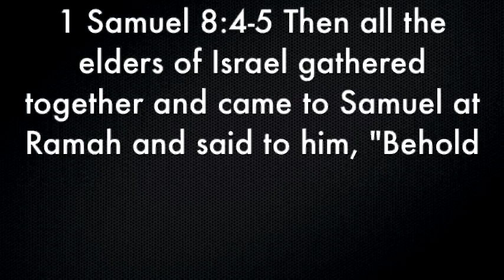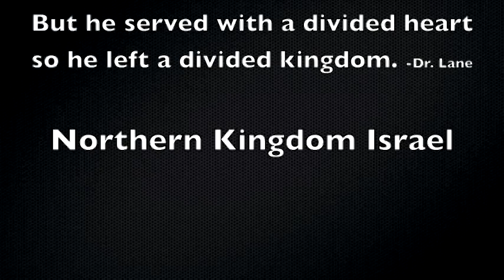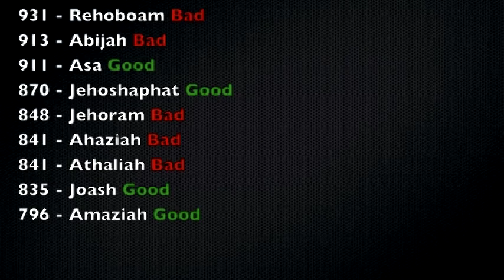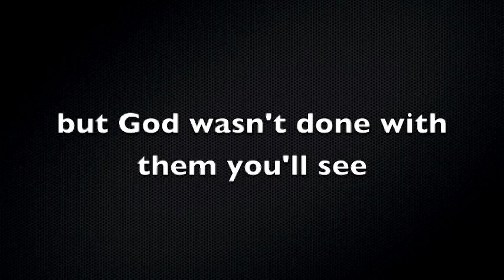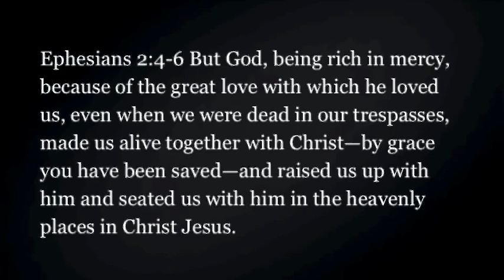The Kings of the Bible Song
An original song that gives a brief overview of the Kings of Israel and Judah.

Lyrics:

Then all the elders of Israel gathered together and came to Samuel
At Ramah and said to him behold you are old
And your sons do not walk in your ways
Now appoint for us a king to judge us like all the nations

So then came Saul first king of Israel
But his faith was weak, ended up killing himself
So David son of Jesse took his place

Who was a man after God’s own heart
Though he had his flaws he still played the part
Of a king who pointed to the King of all kings

His son Solomon reigned after him, no one was wiser in all the land
But he served with a divided heart, so he left a divided Kingdom
Northern Kingdom Israel and Southern Kingdom Judah

Northern Kingdom Israel had 19 kings in all
None were faithful to the Lord which would lead to their downfall

There’s Jereboam, Nadab, Baasha, and Elah
Zimri and Omri, Ahab, Ahaziah
And Joram, Jehu, Jehoahaz, Jehoash, Jereboam the second
And Zechariah, Shallum, Menahem, Pekahiah, Pekah, Hoshea
And in seven twenty two B.C., they fell to the Assyrians

Cuz God can punish a bad nation with a worse one, a worse one
And God did punish a bad nation with a worse one
Northern Kingdom Israel, 19 kings all bad

Let’s not forget about Southern Kingdom Judah
Where 8 out of 20 kings were faithful to our God

They were Rehoboam, Abijah, Asa, and Jehoshaphat
Jehoram, Ahaziah, Athaliah, and Joash
Amaziah, Uzziah, Jotham, and Ahaz
Hezekiah, Manasseh, Amon, and Josiah
Jehoahaz, Jehoiakim, Jehoiachin, Zedekiah

But even with all the good, there was still a lot of bad
So God allowed Nebuchadnezzar to carry them off to Babylon
In five eighty six B.C.
But God wasn’t done with them you’ll see
Yeah you will see

Cuz there was still one King who had yet to come
Jesus Christ, born of a virgin
And He came to earth to set the captives free
He lived a perfect life and was crucified
And rose on the third day so that we might have life
In Him for all eternity

Jesus, King of all kings
Jesus, King of all king